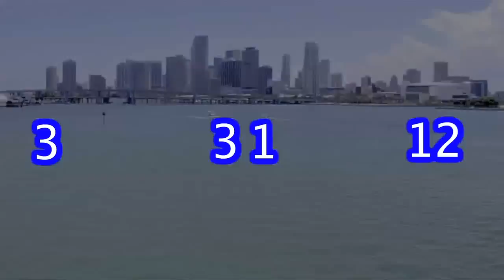Pro Wrestling Report PrimeTime TV - March 10, 2012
All the latest from WWE, TNA and ROH!